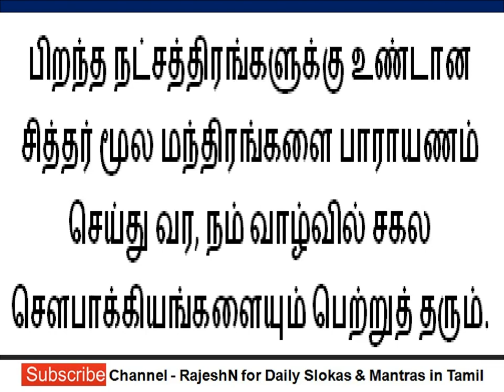அனுசம் நட்சத்திரம் | சித்தர் மூல மந்திரம்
Star Anusham Nakshatra Mantra

Anusham Nakshatra Siddhar Moola Mantra